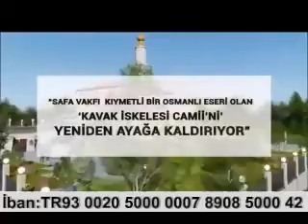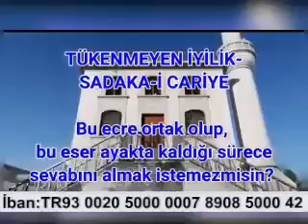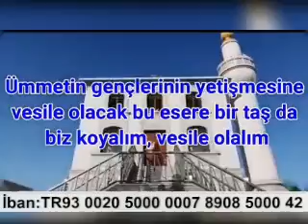KAVAK İSKELESİ CAMİİ